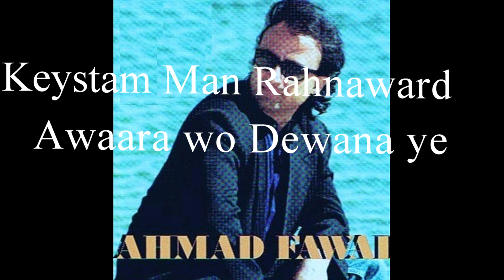Ahmad Fawad-Kistam Man Rahnaward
Original Singer-Ahmad Zahir